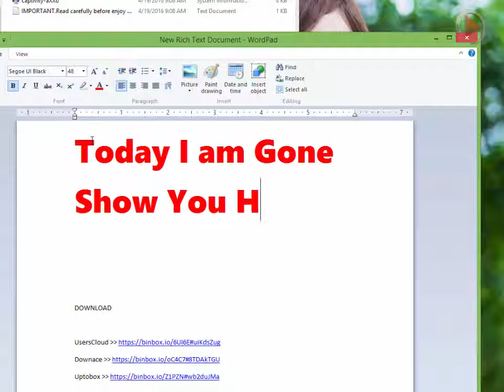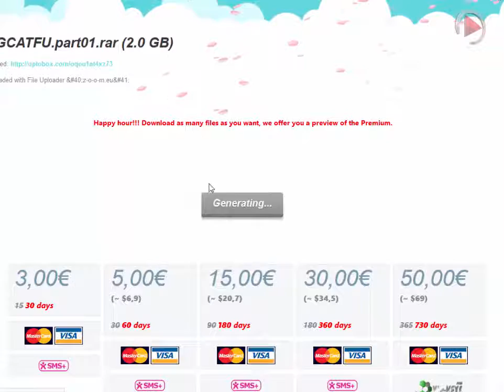How to Download Mirror's Edge Catalyst Full Unlocked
Mirror's Edge Catalyst is an action-adventure platform video game developed by EA DICE and published by Electronic Arts. The game was released for Microsoft Windows, PlayStation 4 and Xbox One in June 2016

DOWNLOAD Full Game

How To Download Mirror's Edge Catalyst

How To Download Mirror's Edge Catalyst Crack

Mirror's Edge Catalyst Gameplay

Mirror's Edge Catalyst Trailer

Mirror's Edge Catalyst Review

Mirror's Edge Catalyst Walkthrough

How To Download Rise Of The Tomb Raider Working Crack